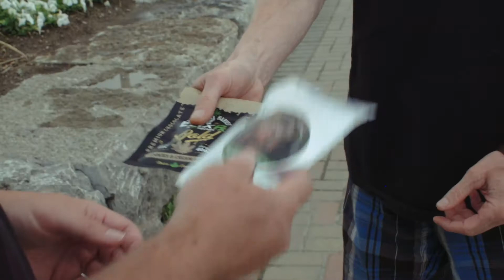FREE Weed Guy | (2020) Barrie Ontario - Leafythings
Our Private Facebook Group to find out more about the free weed guy!

FREED Weed Guy | (2020) Barrie Ontario - Leafythings
the free weed guy visited Barrie Ontario to spread some good will and to put a smile on the faces of the locals.
Who is the free weed guy?
Looks like the free weed guy has visited Oshawa, Barrie, Kingston, Vancouver, Belleville, Peterborough so far.
Keep an eye out to find out when and where the free weed guy will show up next!
Canadians are loving this guy.